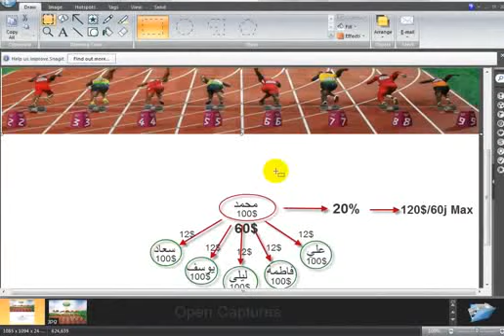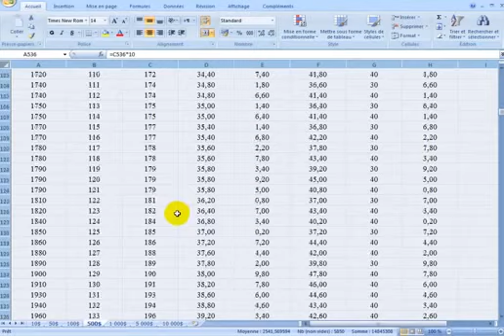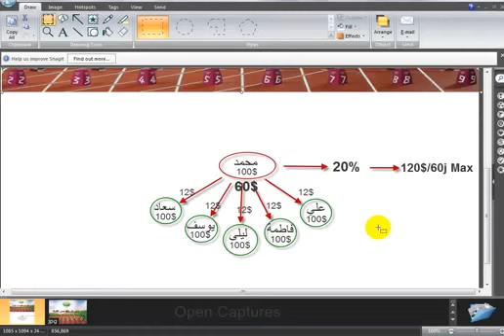ارباح خيالية مع Ads To Market YouTube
من اراد التسجيل هدا هو الرابط